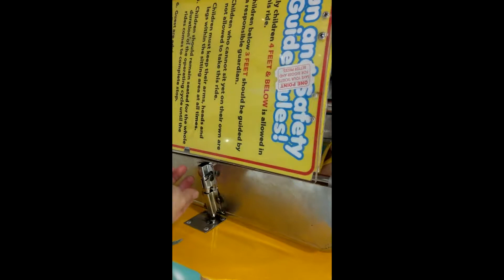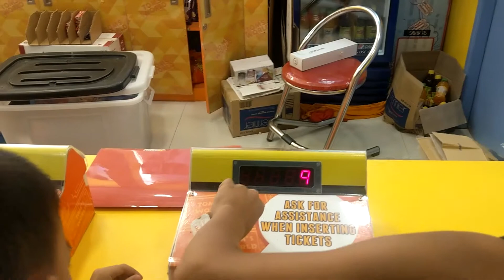🇵🇭 TOM'S WORLD FUN + SAVING TICKET POINTS INTO "FUN CARD" 🇵🇭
WE visited TOM'S WORLD (Robinsons Place North Tacloban), one of the fastest-growing amusement and recreational center in the Philippines. With a wide array of redemption machines and kiddie rides, friends and families will surely enjoy their every visit!